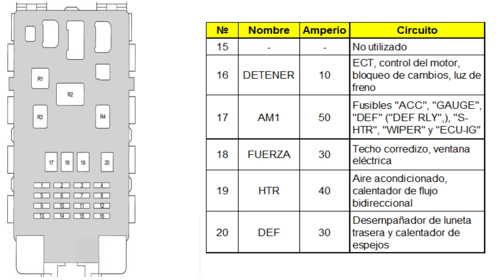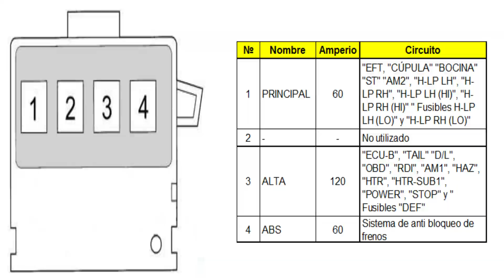Diagrama de caja de fusibles de Toyota YARIS, Toyota ECHO, Toyota VITZ, Toyota PLATZ, 1999 - 2005.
Diagrama de fusilera de Toyota YARIS, Toyota ECHO, Toyota VITZ, Toyota PLATZ.
Año: 1999, 2000, 2001, 2002, 2003, 2004 y 2005.